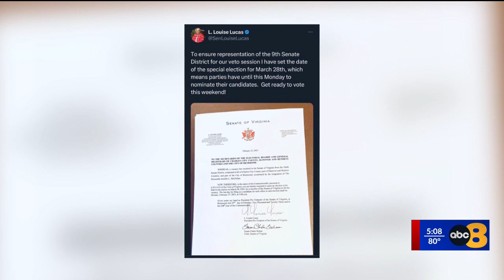Everything you need to know for the 9th District special election this weekend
A date has been set for the 9th District Virginia Senate special election to replace Congresswoman-Elect Jennifer McClellan after she was elected to represent Virginia in the United States Congress.

“It has been an honor to serve in the Senate of Virginia, and I intend to continue serving the people of the 9th District until I am sworn into Congress,” McClellan wrote on Twitter after her win in the special election in Virginia’s congressional fourth district on Tuesday. “It has been a tremendous honor to serve in the Senate of Virginia for the past six years, representing the residents of the 9th district.”

According to McClellan, she will either resign on March 7 or immediately upon her swearing in as a member of the 118th United States Congress.